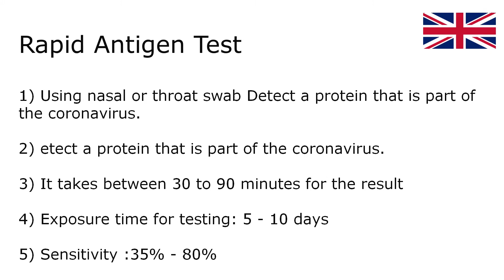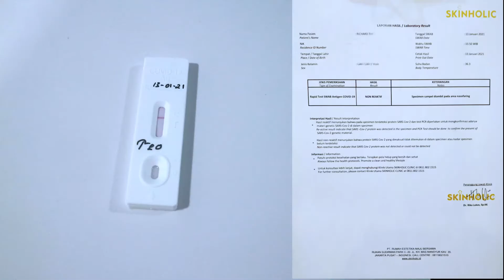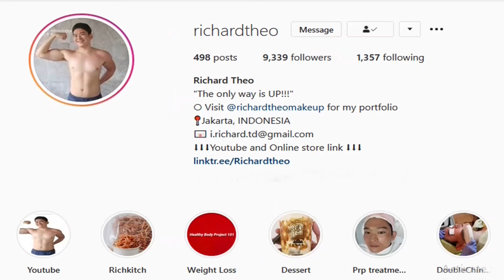RAPID SWAB TEST / RAPID TEST ANTIGEN | PENGALAMAN RAPID TEST ANTIGEN DI SKINHOLIC JAKARTA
Hello guys, hari ini aku mau share pengalaman  aku melakukan rapid test antigen, karena rapid test antigen merupakan persyaratan standard untuk pelaksanaan event dan kegiatan di DKI Jakarta, juga untuk travelling menggunakan pesawat
Rapid Test Antigen kali ini aku periksa di Skinholic Clinic Jakarta, karean selain terpercaya, juga dekat lokasinya dengan tempat tinggal aku, penasaran tentang apa sih rapid test antigen dan gimana prosesnya?? keep watching guys...